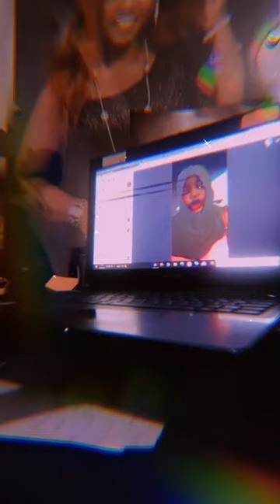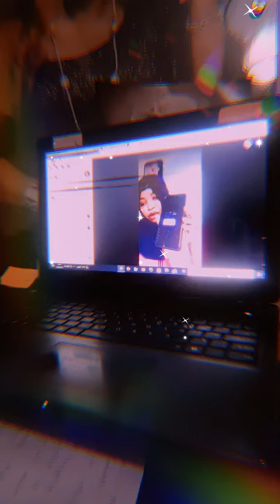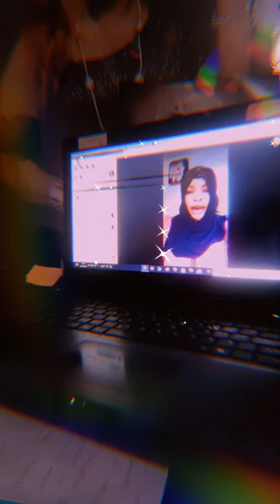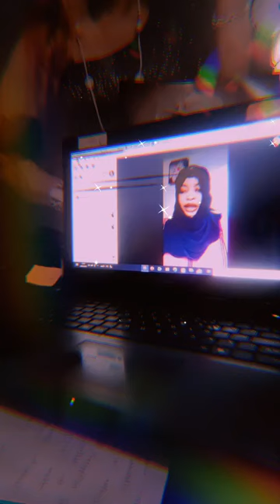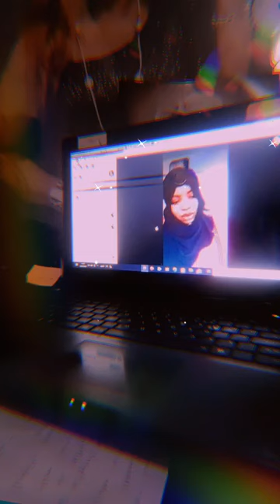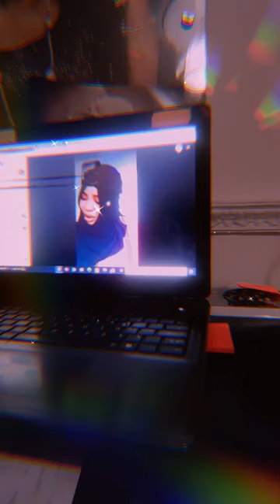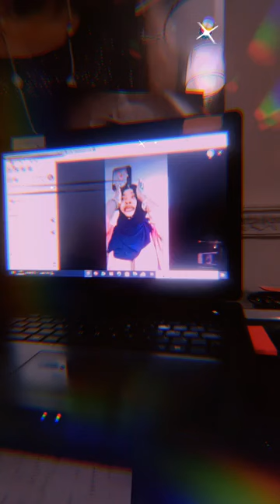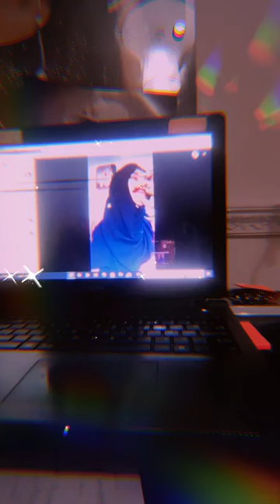Bint Raji exposes Alhaja Kaola secret part 1